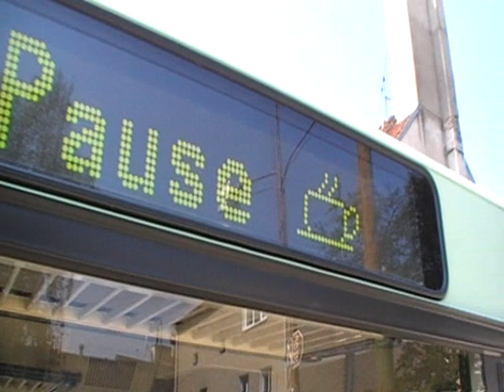Używane autobusy MAN